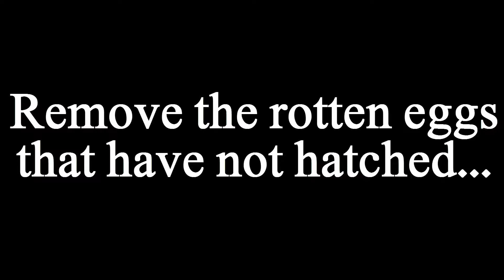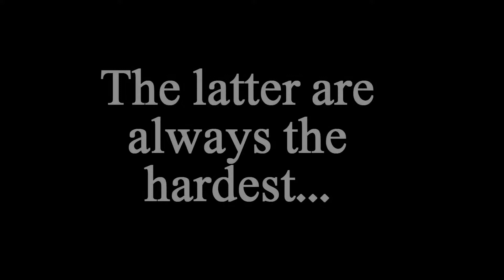Watch how I drove the rotten eggs out of the nest with a clever penguin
After a long time on the hatching of the first chick I was sure that the rest of the eggs are rotten and must be removed from the nest but
It is difficult to remove the eggs from the small nest opener
I brought a small stick and tape to the wall and took the eggs out in a beautiful way
But the funny one is the last egg
Watch the video and wish you a beautiful viewing
If you have a new idea, share it with me
Beautiful view